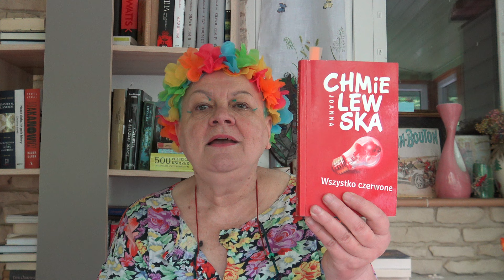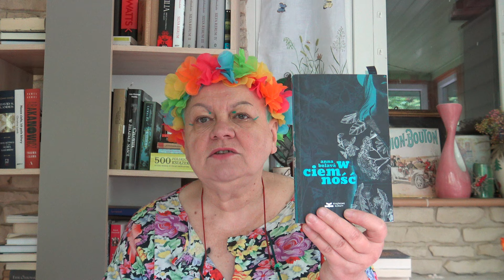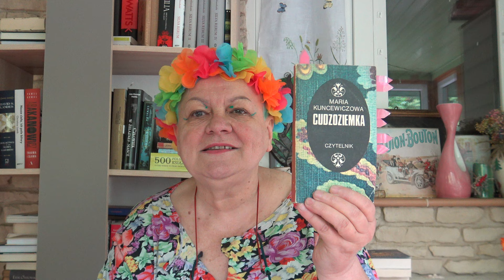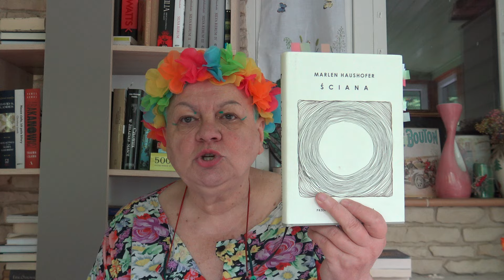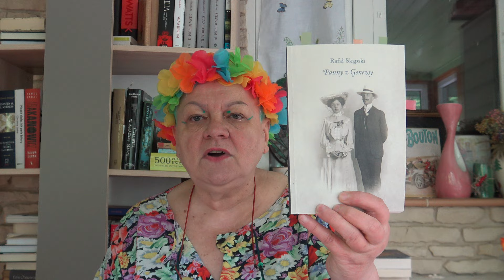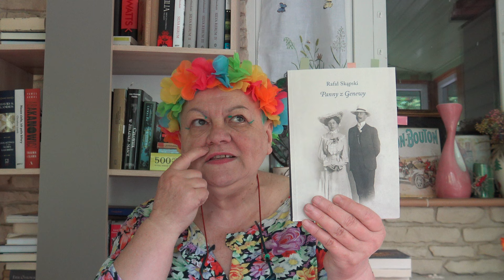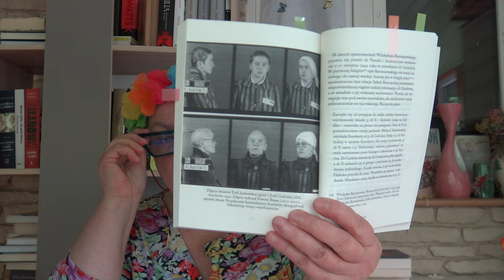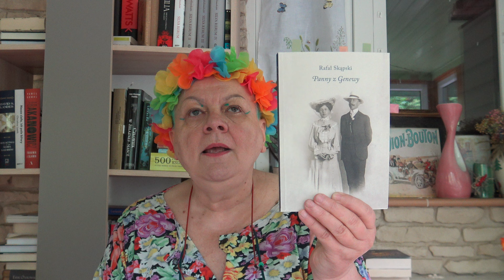Polno - kwiatowy (tag) książkowy.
Mówię o:J.Chmielewska "Wszystko czerwone",A.Bolava "W ciemność",R.Adams "Wodnokowe Wzgórze",M.Haushofer "Ściana",R.Skąpski "Panny z Genewy".